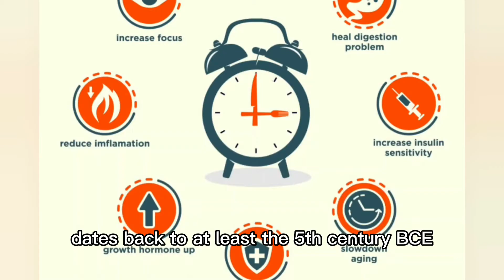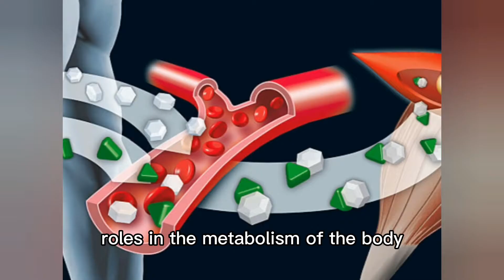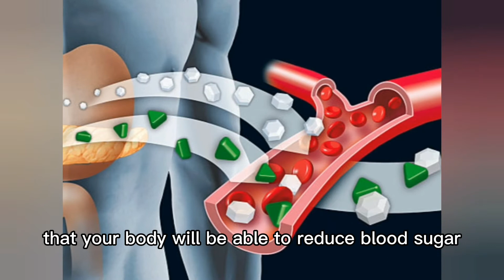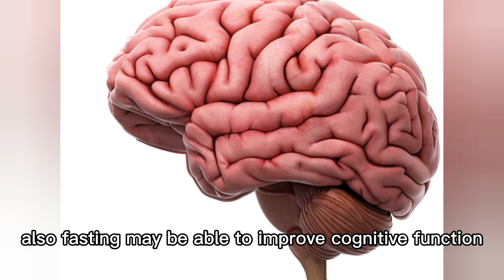What Happens to Your Body If You Fast for 3 Days?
AD:  Did you know there is a secret ingredient that makes people thin no matter what they eat?

I know it’s hard to believe...

Some scientists recommend eating 3 meals and 3 snacks per day, and others recommend eating none. Before panicking, hear us out: this is not a starvation mission. In fact, fasting is one of the most ancient practices in human history.